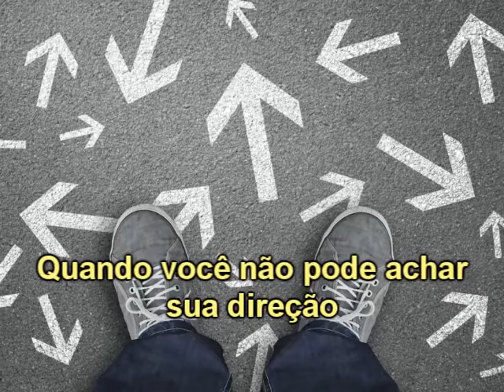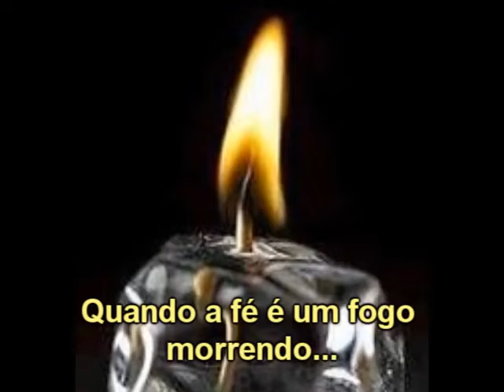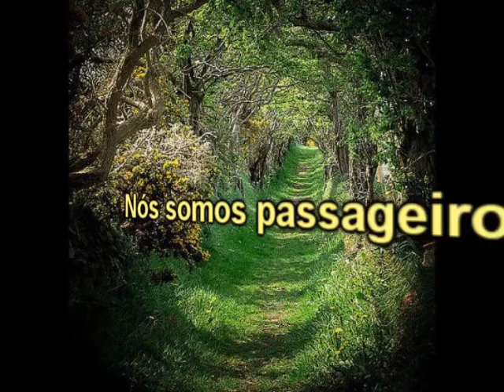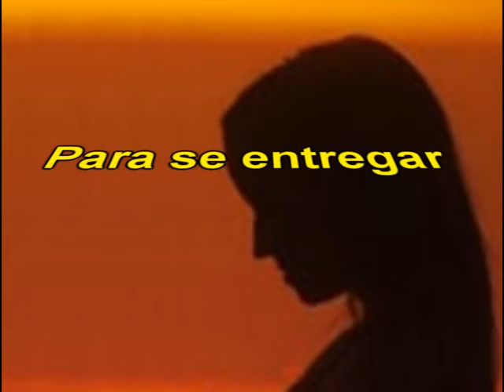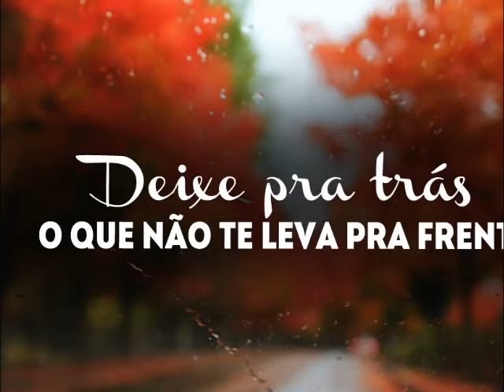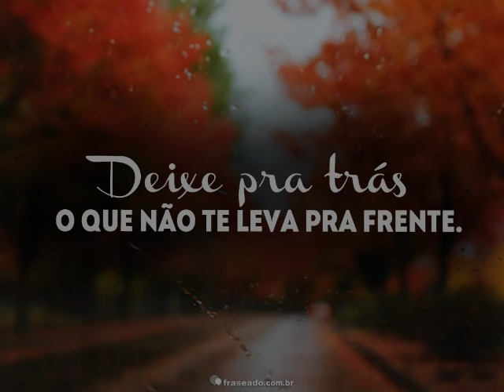OLIVIA NEWTON JOHN CANTA NAM MYOHO RENGE KYO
Lindo vídeo